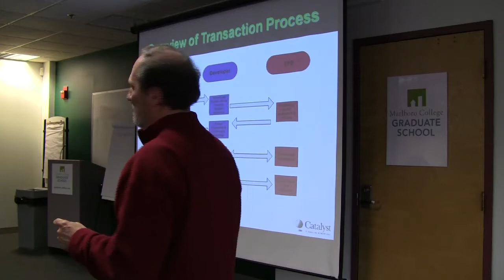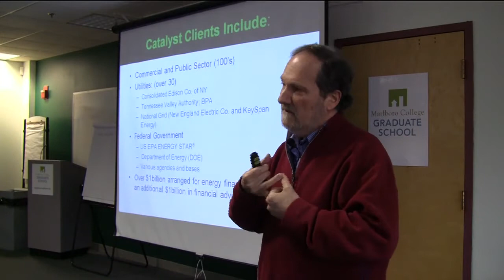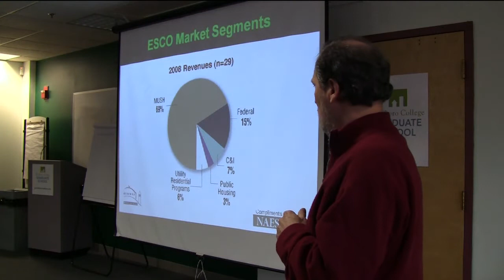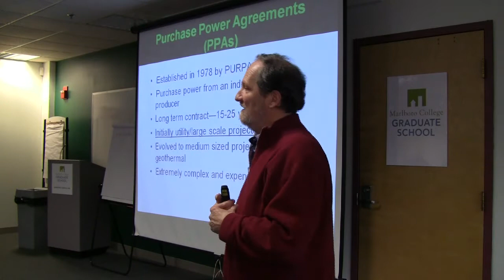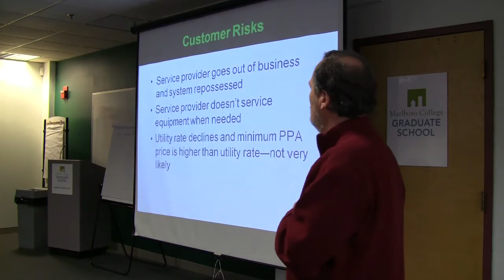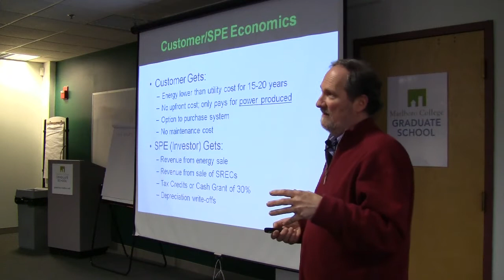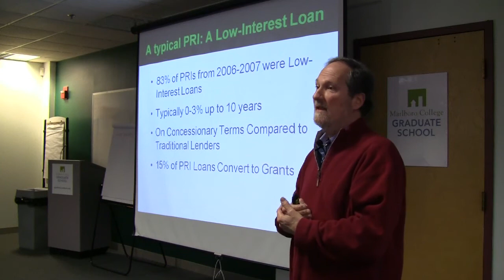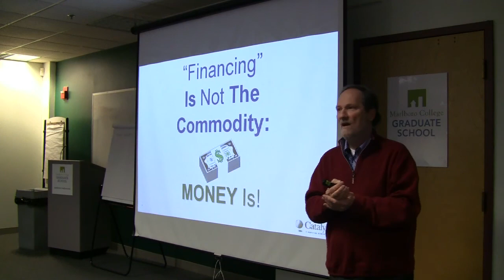Energy Efficiency & Renewable Energy. Marlboro Graduate School, Vermont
MBA in Managing for Sustainability Speaker Series: "Promoting Energy Efficiency and Renewable Energy with Innovative Financial Mechanisms" - Bob Barton, CEO of Catalyst Financial Group

Bob Barton brings over 30 years of experience in energy efficiency, renewable energy and environmental financing. As a green investment banker, Barton and Catalyst Financial have pioneered several energy-related finance mechanisms that have resulted in billions of dollars in energy financing. Currently, Barton and his business partner, Neil Zobler, advise 25 city, town and state governments on how to use their ARRA funding to set up innovative finance programs. Bob is an expert in non-traditional and traditional finance, including venture capital and project finance.

The talk will focus on three key finance mechanisms - Performance Contracting, Purchase Power Agreements (PPAs) such as Solar PPAs and Program Related Investments (PRIs). Barton's intent is to explain why these mechanisms are game changers and how they are being used today in the commercial, public sector and non-profit market place.